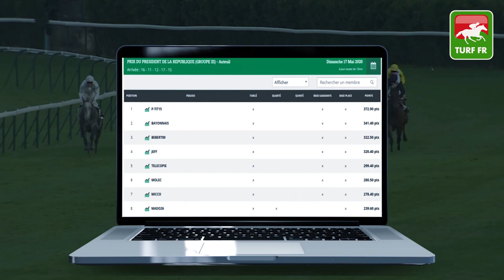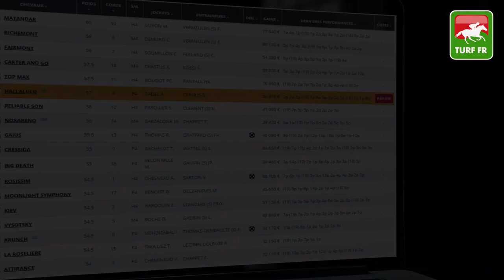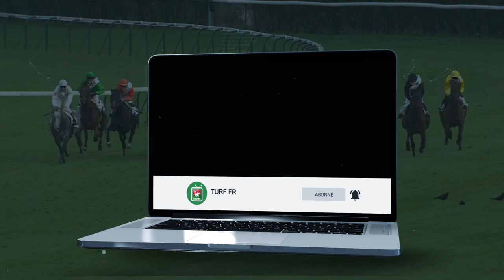Minute Quinté TURF FR : PRIX DE LA GLORIETTE - Mardi 19 Mai 2020 - Saint Cloud 🏇🏻 PMU #203521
🥇 Retrouvez le pronostic exclusif de notre expert Turf Lucius Simenon pour le PRIX DE LA GLORIETTE Lundi 18 Mai 2020 en France à l'hippodrome de Saint Cloud à Paris.

✔️ Pack Premium à partir d'1€/mois:
✅ NOS LOGICIELS TURF :
✔️ Logiciel TURF INFO Professionnel Edition:

Un pronostic sur le Quinté + d'aujourd'hui et le Quinté + de demain sur les réunions hippique PMU de retour en FRANCE depuis le déconfinement.